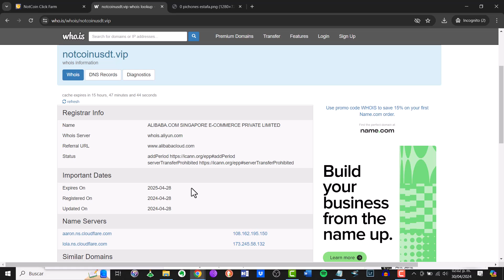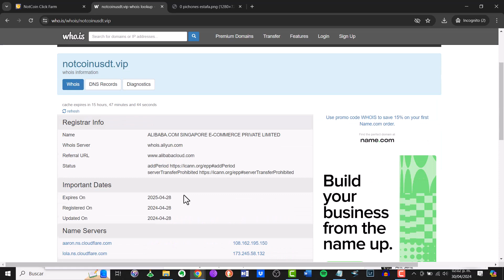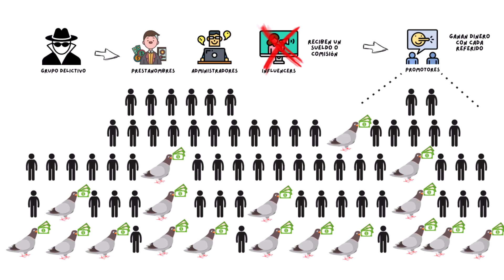NotCoin Click Farm app es una ESTAFA | Hyper Ai | usd mint | top aviva | linkflow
¿Quien soy?